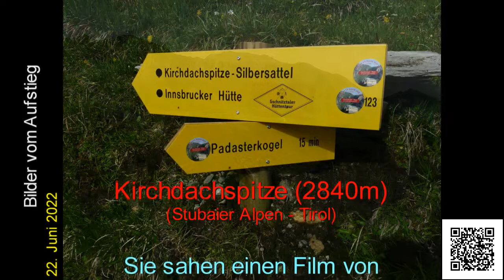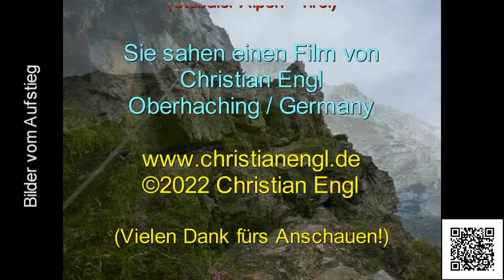Kirchdachspitze (2840m, Stubaier Alpen) - Tirol, Österreich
Das Panorama von der Kirchdachspitze in den Stubaier Alpen. Video vom 22. Juni 2022.